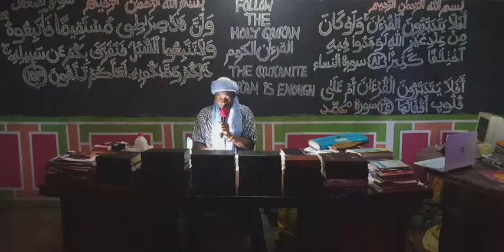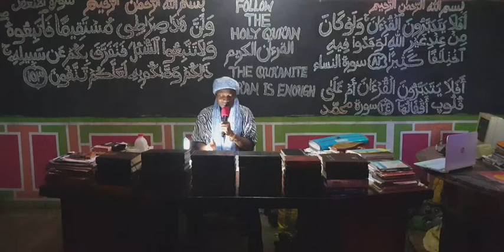Tafseer SURATUL FUSILAT VS 34 - 35